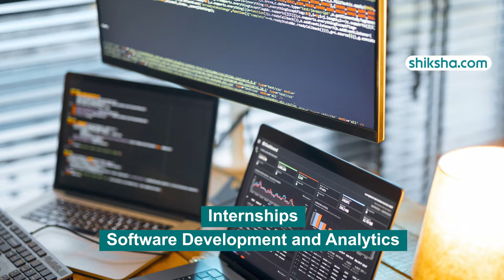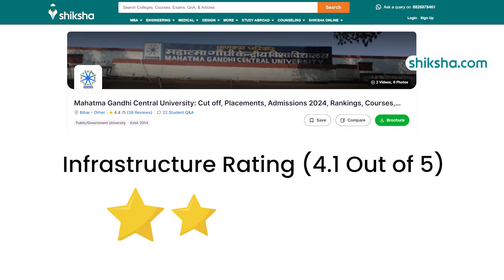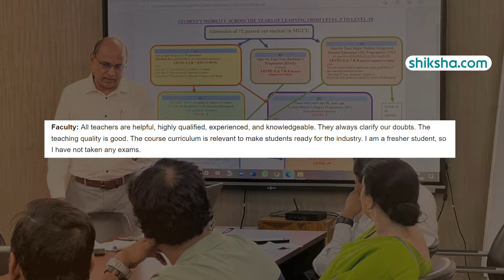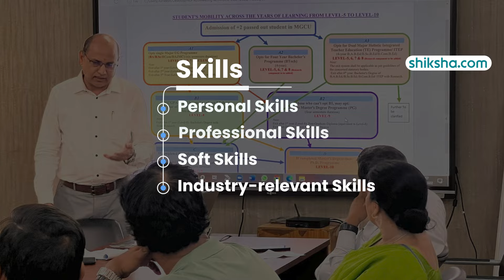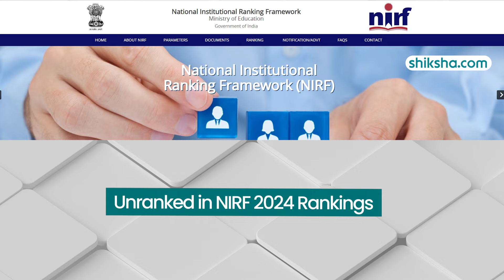Mahatma Gandhi Central University BTech Review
Discover the review of the BTech program at Mahatma Gandhi Central University. Learn about the curriculum, faculty qualifications, campus facilities, placement opportunities, and student life. Watch this video to find out if Mahatma Gandhi Central University is the right choice for your engineering education.

0:08 - Overall Rating
0:14 - Placements
1:21  - Fees
1:36 - Infrastructure
2:39 - Faculty
3:36 - Campus Life